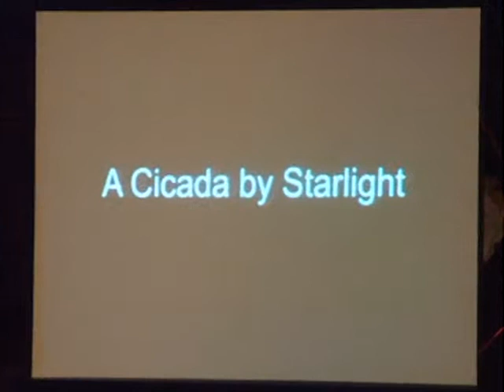A Cicada By Starlight.mp4